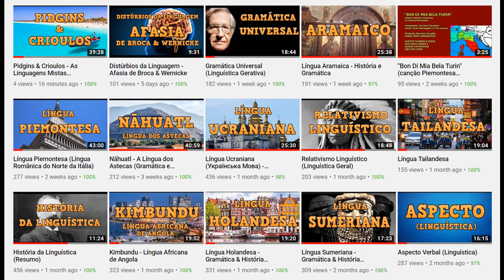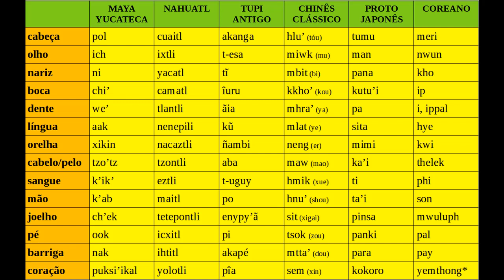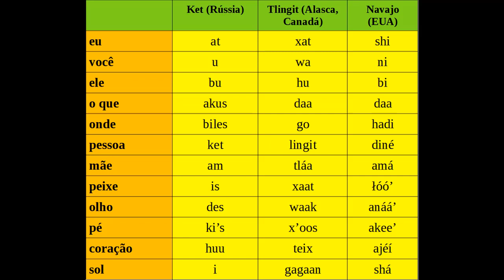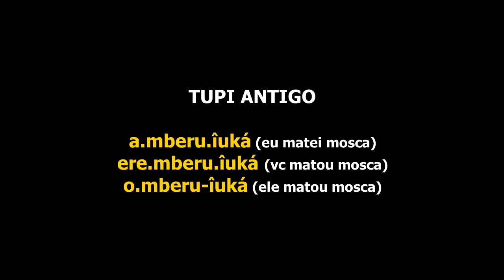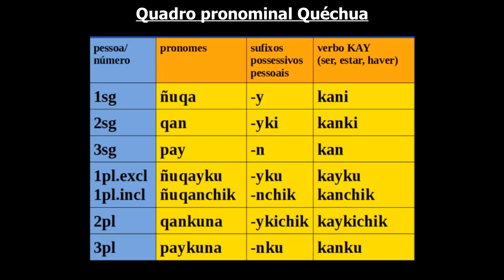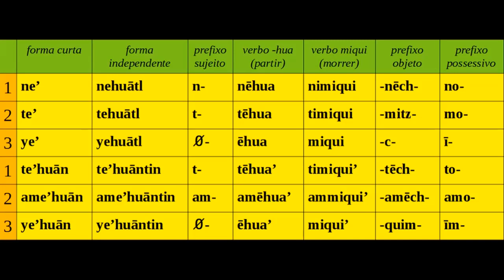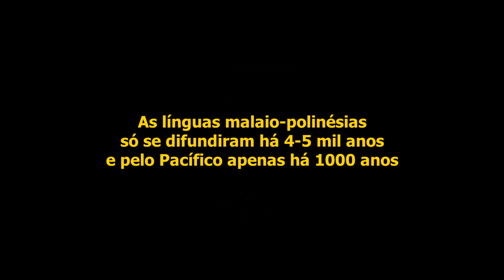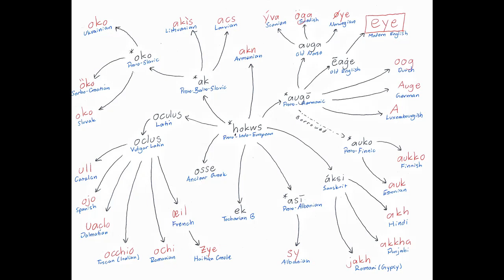Línguas Indígenas vs Orientais: Similares?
Existem similaridades entre as línguas dos indígenas das Américas e seus remotos parentes do Leste Asiático e Polinésia? Pode haver algo similar entre japonês, tupi, guarani, Asteca, Inca, Maia? Essas línguas derivam de um mesmo tronco ou retêm alguma característica ancestral que transcende o Estreito de Bering? As Línguas Na-Dene (Atabascanas, como o Navajo e o Tlingit) podem ter parentesco com um grupo isolado de idiomas da Sibéria Central, as línguas Yeniseanas, como o Ket, mas essa teoria é ainda disputada.